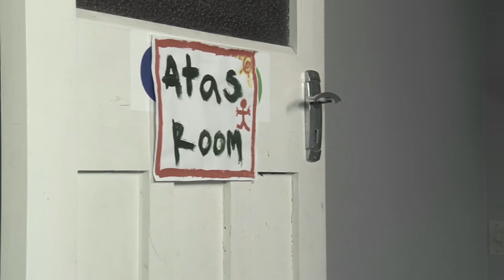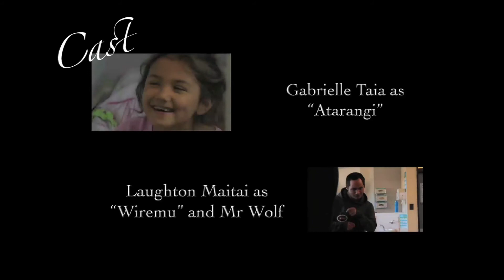Morning Sky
A short film written and directed by Mandy Otter.